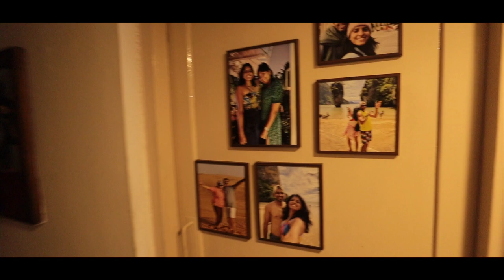My Life As An Army Wife In Jhansi - Regular day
A Day In My Life In Jhansi - Travel Vlogger's life

Here is a pretty raw day in life in Jhani vlog. When I am not travelling this is usually how my life looks.

We also crossed 60k on Instagram and thus a bit of extra energy in this vlog. This is a super chill vlog, basically like a BTS.

Besides Youtube, I am very active on Instagram as well. You can check me out there too.
▶Equipment/travel gear I use:
My go to cameras:
1. Canon M50
2. GoPro hero 9
3. DJI Mavic mini ( too expensive on Amazon, please check with an authorised dealer for better prices)
4. iPhone 11

Checkout my kit for a details list of Cameras/products I use and recommend for travellers.